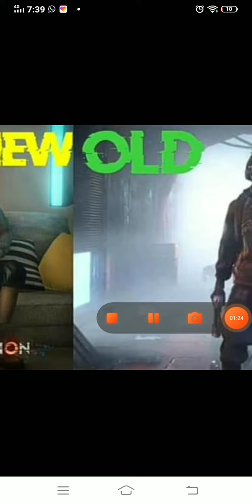Annihilation game new update and map